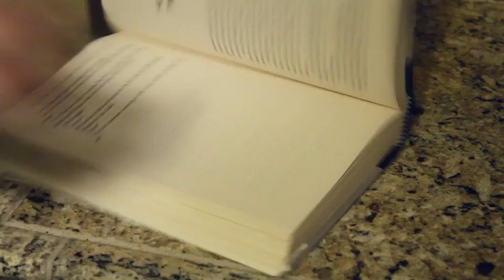Batman One Shot: The Proposal (Comics Explained)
“Aftermath”! Gotham City is at peace…but a war is coming. Armed with the terrifying knowledge gained from the mysterious button, Batman prepares for the coming storm by making a proposition to one of his enemies—one that will change everything for the Dark Knight and his allies!

▸ Who Is Batman: Batman is a superhero appearing in American comic books published by DC Comics. The character was created by artist Bob Kane and writer Bill Finger, and debuted in the 27th issue of the comic book Detective Comics on March 30, 1939. In the DC Universe continuity, Batman is the alias of Bruce Wayne, a wealthy American playboy, philanthropist, and industrialist who resides in Gotham City. Batman's origin story features him swearing vengeance against criminals after witnessing the murder of his parents Thomas and Martha as a child, a vendetta tempered with the ideal of justice. He trains himself physically and intellectually, crafts a bat-inspired persona, and monitors the Gotham streets at night. Kane, Finger, and other creators accompanied Batman with supporting characters, including his sidekicks Robin and Batgirl; allies Alfred Pennyworth, James Gordon, and Catwoman; and foes such as the Penguin, the Riddler, Two-Face, and his archenemy, the Joker.

DC has featured Batman in many comic books, including comics published under its imprints such as Vertigo and Black Label. The longest-running Batman comic, Detective Comics, is the longest-running comic book in the United States. Batman is frequently depicted alongside other DC superheroes, such as Superman and Wonder Woman, as a member of organizations such as the Justice League and the Outsiders. In addition to Bruce Wayne, other characters have taken on the Batman persona on different occasions, such as Jean-Paul Valley / Azrael in the 1993–1994 "Knightfall" story arc; Dick Grayson, the first Robin, from 2009 to 2011; and Jace Fox, son of Wayne's ally Lucius, as of 2021. DC has also published comics featuring alternate versions of Batman, including the incarnation seen in The Dark Knight Returns and its successors, the incarnation from the Flashpoint (2011) event, and numerous interpretations from Elseworlds stories.